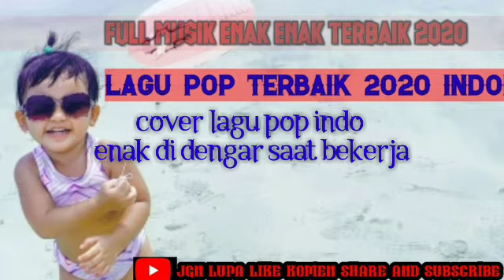Cover agu pop indonesia terbaik 2020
selamat menikmati sobat dumay
jgn lupa like and subscrib